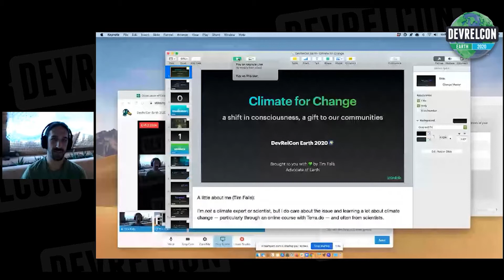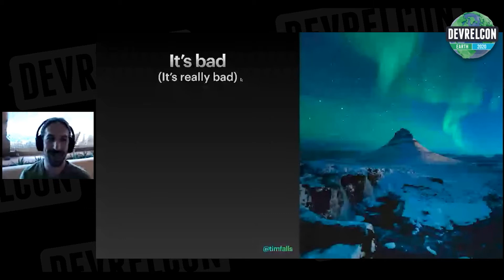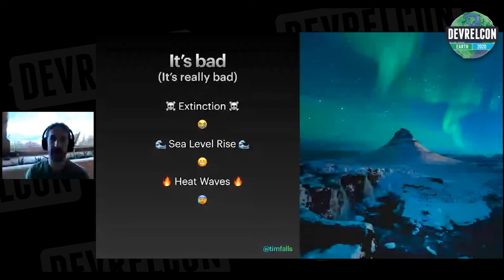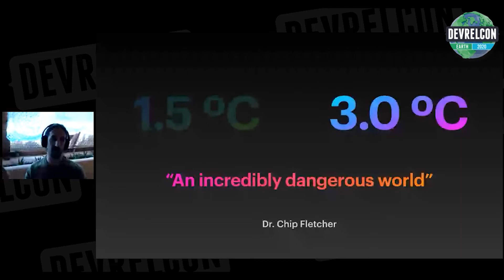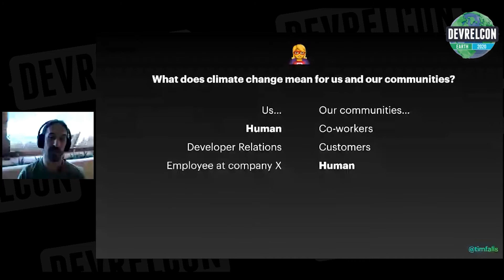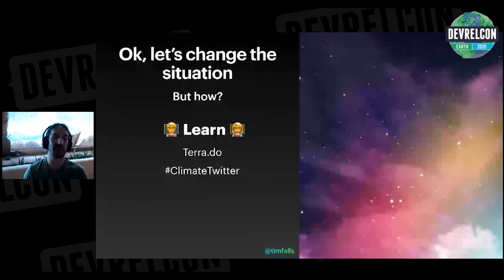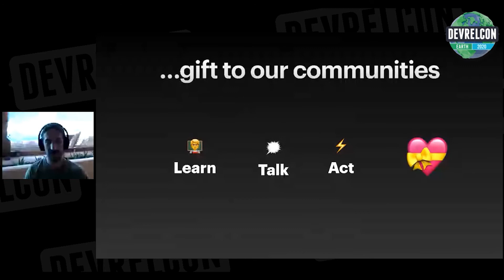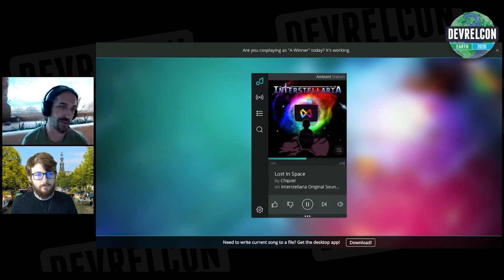Climate for Change: a shift in consciousness, a gift to our communities -- Tim Falls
In this session, Tim connects with and examines our personal relationships with our natural environment. From there, he reviews current climate science and what it means for our future, while acknowledging our role and responsibility in the climate crisis as DevRel professionals and humans.

Finally, he explores a shift in consciousness that we can practice in our work (and everyday life), in the spirit of gifting good health to our current communities and to future generations.